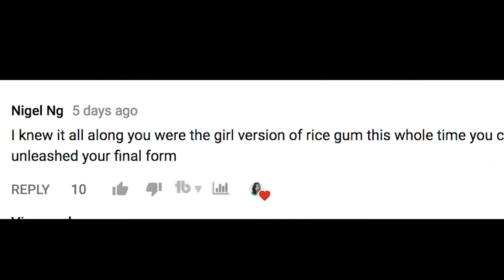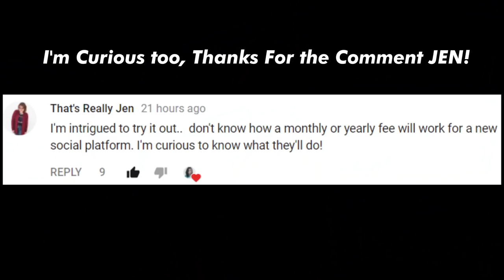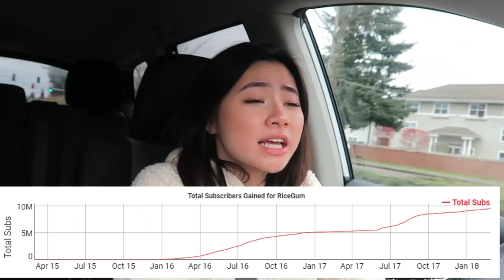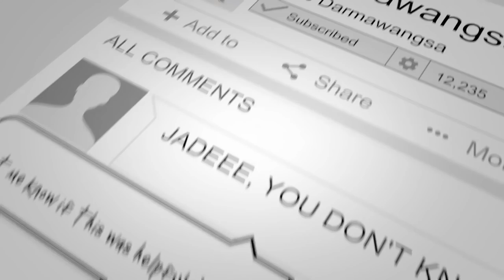*PROOF* GOING FROM 0 TO 5 MILLION FOLLOWERS ON INSTAGRAM 2018 - How RiceGum Blew Up